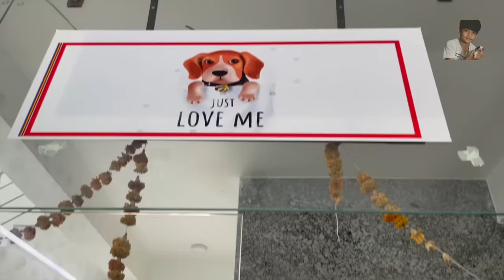Cream Reaction on 1st Vaccine || Pets || Mini vlog ||Booster Prabhanjan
Cream Reaction was Unexpected on His 1st Vaccination s shown in this telugu vlog. taking care of Pets is not simple and we have to follow many guidelines and we ahve to lokk after their Health regularly... @BoosterPrabhanjan